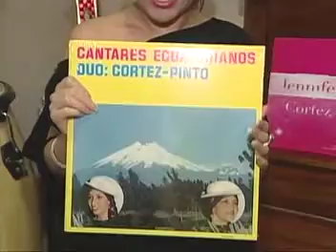Artist Diaries: My Local News Artist Interview on Rogers TV | The iconic 2000s | Album Release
I am sharing my journey as an artist, singer/songwriter and this is a chapter in my artist diaries. I was interviewed by Roger's TV First Local News on the release of my album "Through the Rain" in March 2010. Also, notice the iconic 2000s makeup, and fashion. My album, "Through the Rain" has only been available in physical form but this 2024, it will be released on digital platforms - be on the look out!

Jennifer aka The Prof.